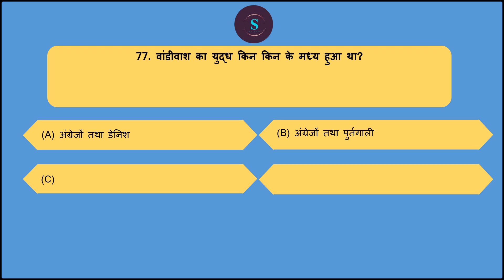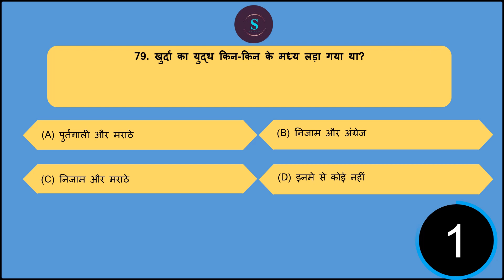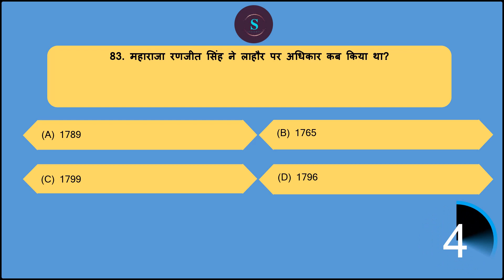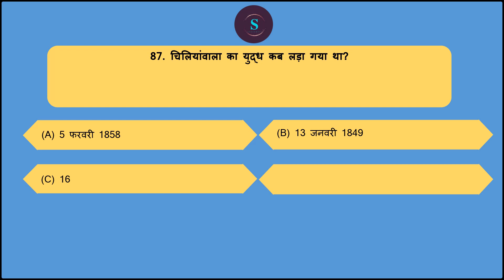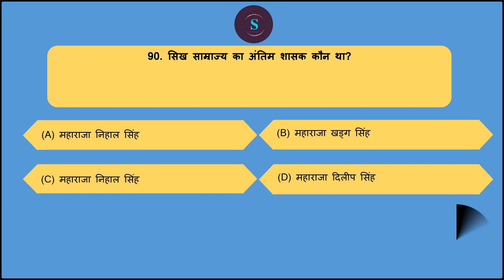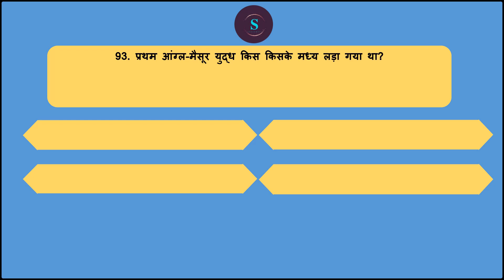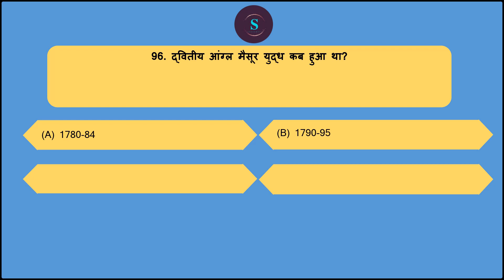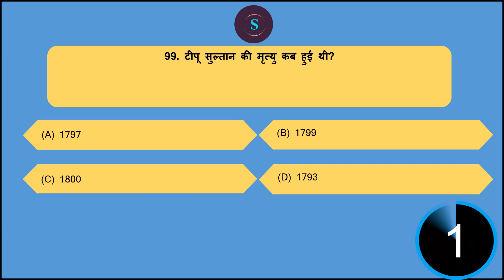Modern History (सम्पूर्ण आधुनिक भारत का इतिहास) Video For PCS, CTET NRT/JRF | 1000 MCQ Super Series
आधुनिक भारत इतिहास पूरा कोर्स | full book summary mega revision gist super series marathon classes for MODERN INDIAN HISTORY  ( history of modern india indian national movement  freedom struggle  by spectrum rajiv ahir in hindi and english ) SPECTRUM GK IAS PCS UPSC UPPSC BPSC UPSSSC
uppsc modern history papa video study for civil services spectrum adhunik bharat ka itihas bpsc upsc
this series is bilingual ( english medium + hindi madhyam )

modern indian history spectrum videos notes summary gist revision pdf , in this you can get answer of how to read modern indian history spectrum by spectrum modern indian history by rajiv ahir ( hindi mein adhunik bharat ka itihas in hindi - it is similar to adhunik bharat ka itihas by bipan chandra in hindi

महाराष्ट्र पंजाब लोक सेवा आयोग (MPSC)  (PPSC)
झारखंड छत्तीसगढ़  लोक सेवा आयोग (JPSC) (CGPSC)
 MOST IMPORTANT MCQ QUESTION WITH DETAILED EXPLANATION FOR UPSC  IAS IPS IFS IFOS IRS STATE PCS UPPSC MPPSC RAS BPSC MPPSC MPSC OPSC

0:00 intro
0:40 modern indian history modern history of india
0:50 modern india modern history of india spectrum
1:20 modern indian history by study for civil services
1:30 modern history for upsc modern history for nda modern history for ssc cgl modern history for upsc in hindi modern history for cds modern history for upsc spectrum modern history for nda in one shot modern history for competitive exams
2:00 modern history for wbcs modern history for ssc chsl modern history for ias
2:20 adhunik bharat ka itihas in hindi adhunik bharat ka itihas adhunik bharat ka itihas bipin chandra  adhunik bharat ka itihas in hindi spectrum